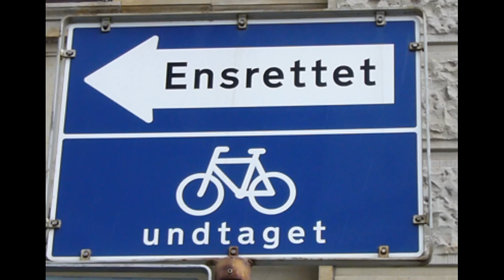Det rykker i mig - en hyldestsang til Uffe Elbæk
En hyldestsang til Uffe Elbæk skrevet under 2015 valget.

Remake af "Flytta på dej" (Alina Devecerski).
Af: Claus, Anders og Ulf.

Tekst:
Du bygger, bygger op
og de andre river ned
Du lugter af parfume
de lugter af sved

Du klatrer, klatrer op
åh ta' mig ta' mig med
Du rykker hele byen
Uffe, det rykker i mig

Det her parti - handler om dig
Du betyder alt - du viser vej
Jeg elsker dit smil

Uhhh, Uffe
du slår WC brættet ned
du må gern' barber min ged
åhhh, Uffe du for fed

Du har en baggrund som social pædagoooog
og du er gift med antropoloooog
eller rettere - et registreret partnerskab
det var hans fejl at du blev taget i underslæb

Uffe du for fed